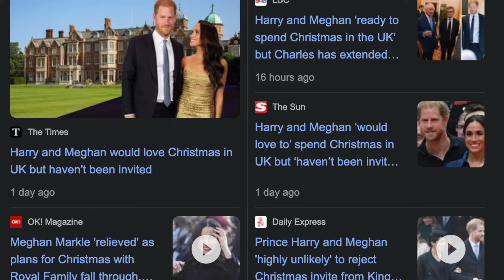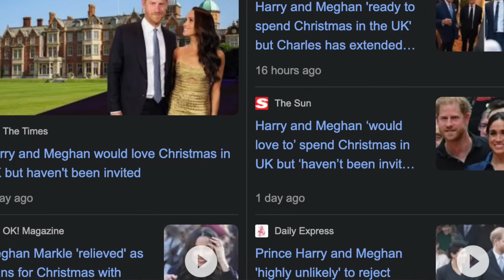HARRY AND MEGHAN MARKLE HIT WITH FRESH ALLEGATIONS